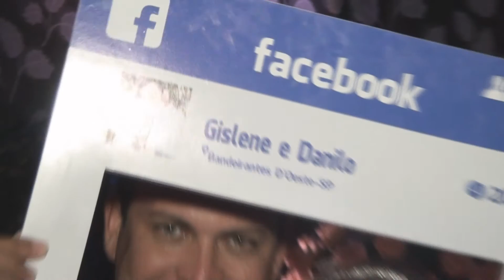Gislene + Danilo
Video Editado e Reproduzido no dia da Festa.